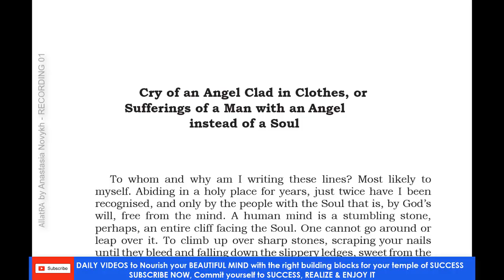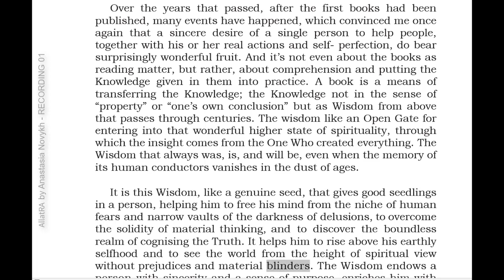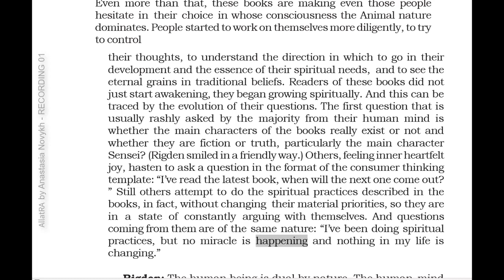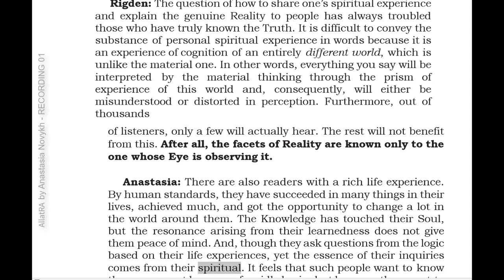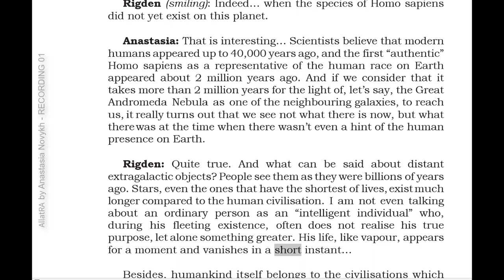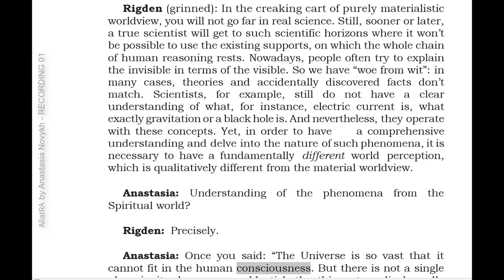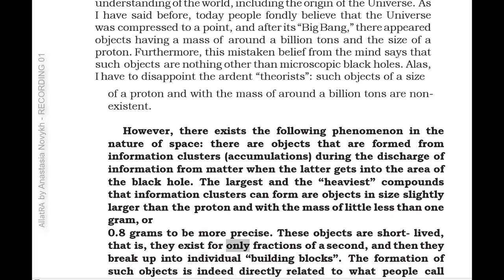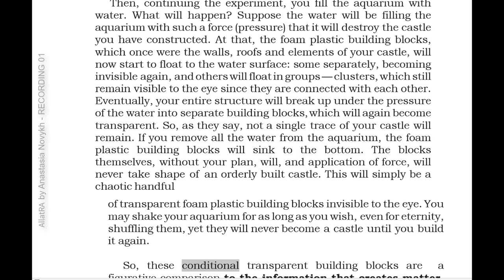1- AllatRA BOOK English - Recording 01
"READ & LISTEN AT THE SAME TIME, FOLLOW THE CURSOR AND LET YOUR MIND THINK, GENERATE PLANS FOR ACHIEVEMENT & SUCCESS"

This is a unique book in all respects!
This is a live encyclopedia of primordial spiritual Knowledge of the world, society, and human being.
It does not just speak to everyone about the innermost. It answers the most secret, deeply personal, and disturbing questions that a person hides inside and does not reveal even to the close friends.
AllatRa book immerses one into a wonderful state of versatile knowledge of the Truth; it quenches the thirst for the search of the meaning of life from the eternal, vivifying Source. The book gives main keys to the understanding of the processes of both visible and invisible worlds. It is a foundation of primordial Knowledge for the spiritual awakening and radical transformation of a Person and the society as a whole.

The book AllatRa is the key book by Anastasia Novykh which sets forth fundamental knowledge about the world and the human being. The original of this work, as well as other books by Anastasia Novykh, is written in the Russian language. It must be understood that everything that is subject to translation of these books into other languages is no longer the original as such. These are rather translations of meanings and understandings of the people who make these translations in an attempt to convey this information to others. The truly cognising ones read the book AllatRa only in the original in order to understand not only its primordial meaning but also the impressive power and the spirit of the truth of this book.